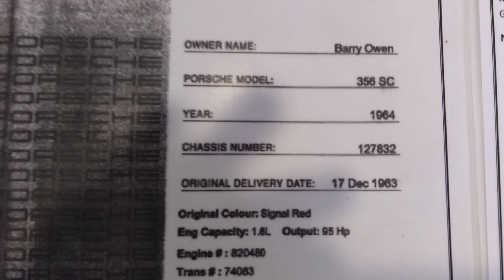Porsche at the entrance to the Southward Car Museum in Paraparaumu